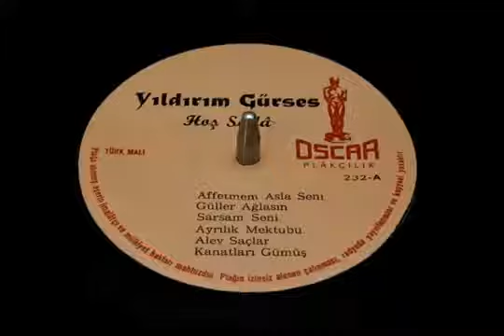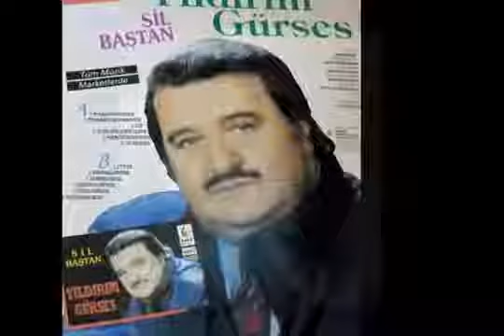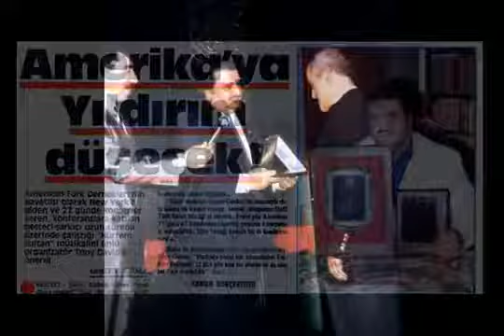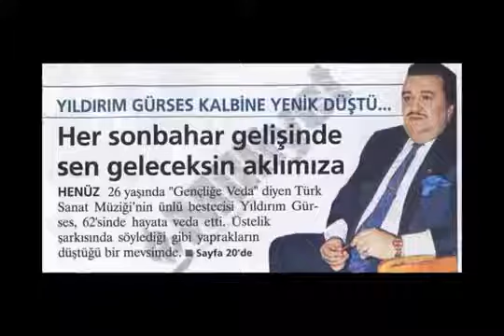Sagopa Kajmer kendime sarılır donarım ( Sample )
Sample: Yıldırım Güses   Güller Ağlasın  Orijinal plak kayıt
Parça: Sagopa Kajmer kendime sarılır donarım